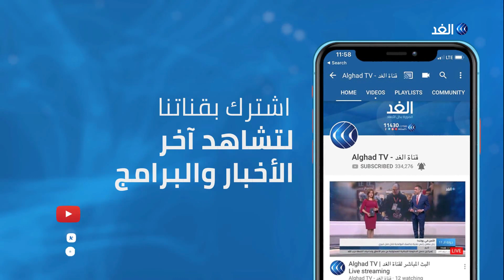في اليوم العالمي لـ «التأتأة».. الأسباب وطرق العلاج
التأتأة.. شكل من أشكال اضطراب الكلام يعرف أيضا بالـ"تلعثم"، غالبا ما يصيب الأطفال في مراحل عمرية مبكرة، وقد يلازمهم حتى الكبر، متسببا في مشكلات نفسية عدة، تنتج عن تعرض المصابين للتنمرِ والمواقف المحرجة.
وفي الثاني والعشرين من أكتوبر سنويا يحيي العالم اليوم الدولي للتأتأة، تضامنا مع المصابين، ورغبة في رفع مستوى الوعي المجتمعي تجاههم.. فما أسباب الإصابة بالتأتأة؟ وما طرق علاجها؟ وكيف ينبغي أن يتعامل المجتمع مع هذه الحالات؟ هذا ما تحدثنا عنها ضيفتنا الدكتورة رشا سامي استشاري أمراض التخاطب بالمركز القومي للبحوث في مصر خلال استضافتها في برنامج يوم جديد عبر شاشة الغد.